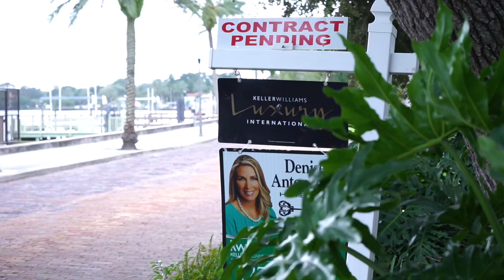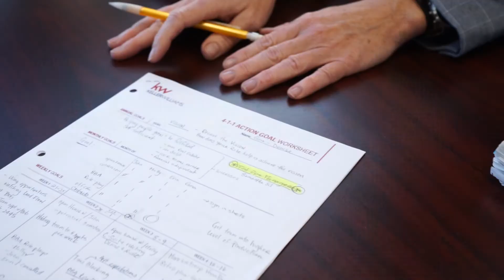Denise Antonewitz Home Team Feature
Presented by the KW Chadwick Group

Denise Antonewitz is one of Pinellas County’s leading Realtors catering to all types of buyers and sellers, from first time home buyers to investment to luxury with a total of over 90 Million in sales volume and over 350 homes sold in the Tampa Bay Area in just the past 7 years. Denise continues to be in the top 1% of all licensed Realtors in Pinellas County year after year.